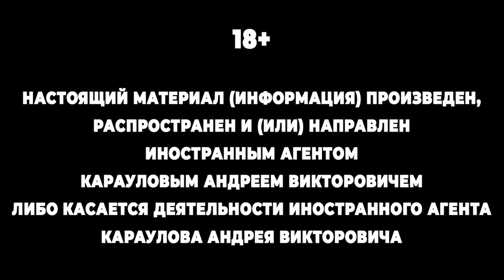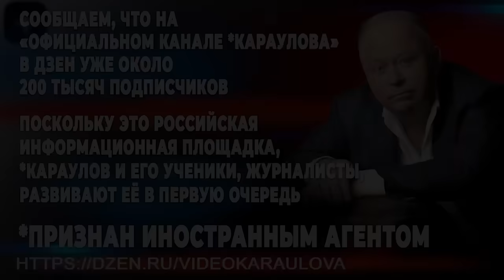Рыбу - запретить! Сегодня у Мишустина